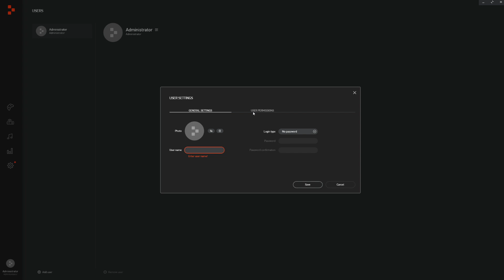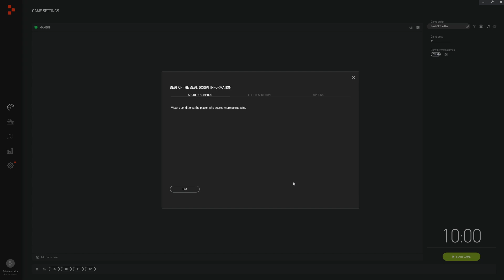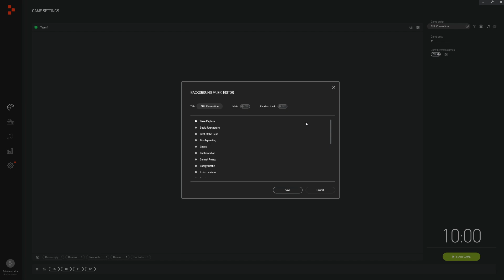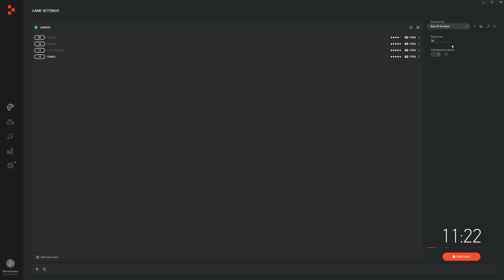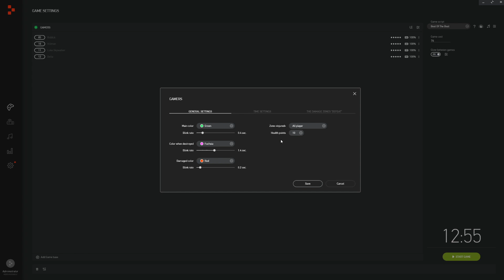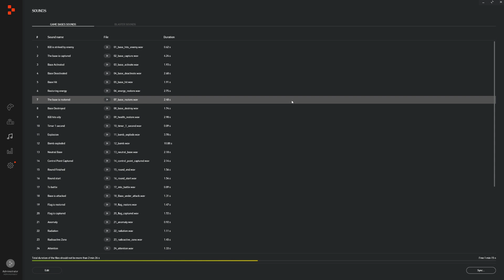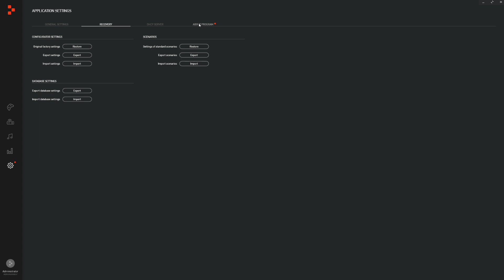Indoor laser tag software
The exclusive computer software specially developed for professional laser tag by LASERWAR, makes configuring blasters easy and allows to publish and print out the statistics after the game

If you wish to buy indoor laser tag equipment, follow to our